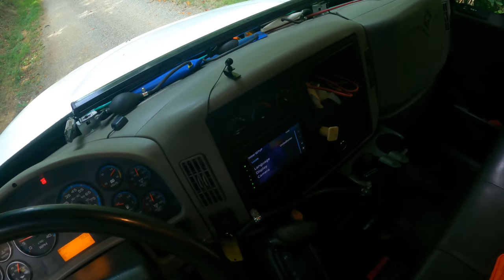What Parking Permit